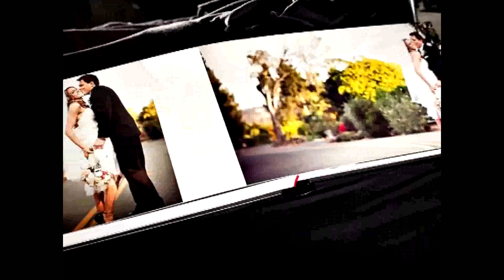Pooja Creations Family Trend Episode 54